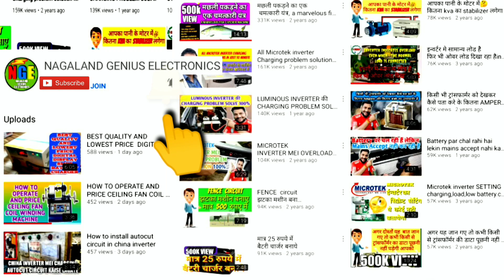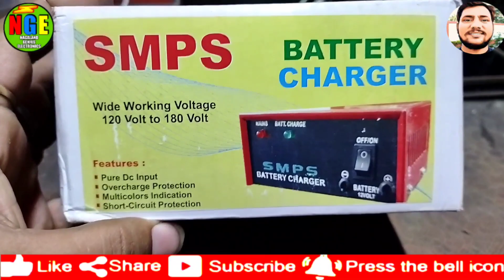Smps battery charger